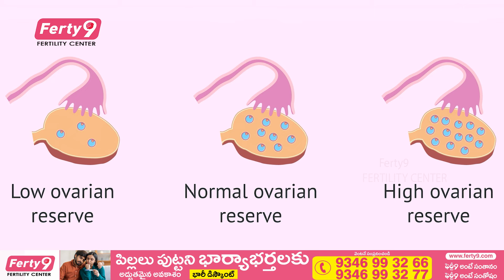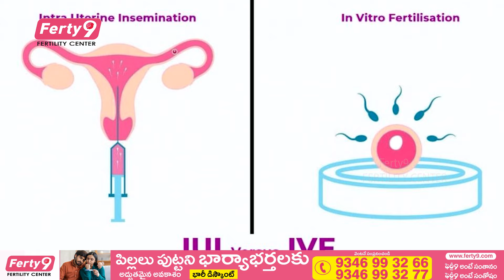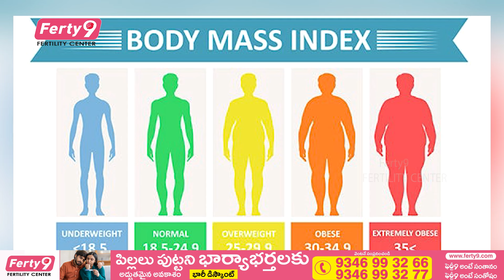Causes of Irregular Periods and treating them naturally | Dr. Prachhe Kulkarni | Santana Seva